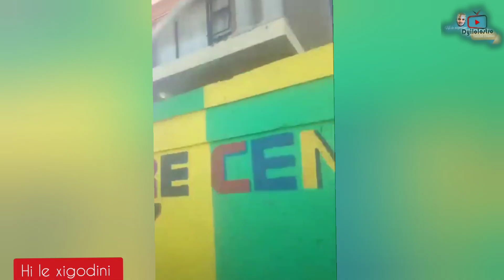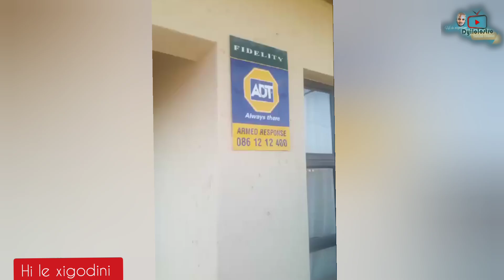Beef ya Mr Post na Kokwani Africa yahari on|Vahi komba ya vona double storey 😂🤣